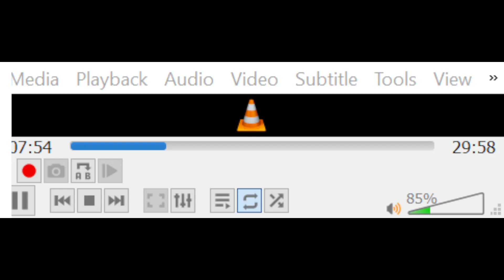Language practice 8/2/23